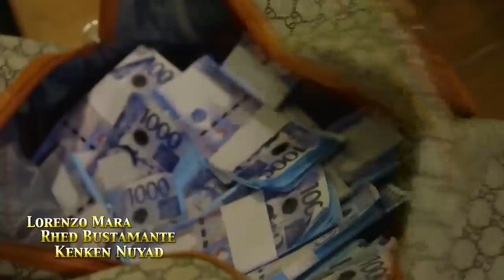Renato discovers Lazaro and Lily's alliance | FPJ's Ang Probinsyano (With Eng Subs)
Lily (Lorna Tolentino) manages to escape from Renato's (John Arcilla) grasp. (With English Subtitles)